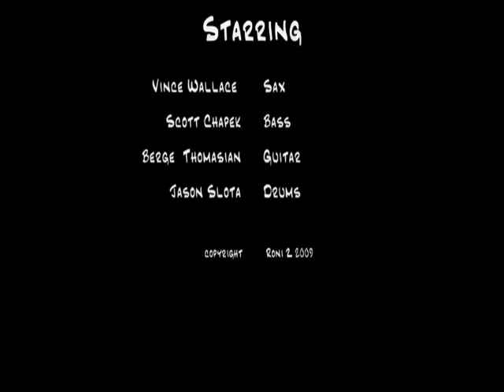At The Bulldog Cafe With Vince Wallace